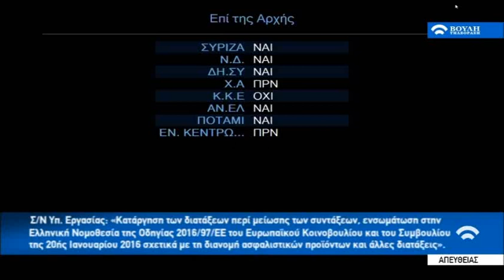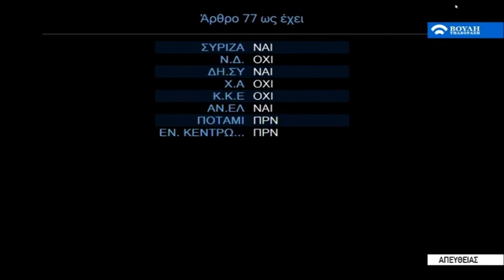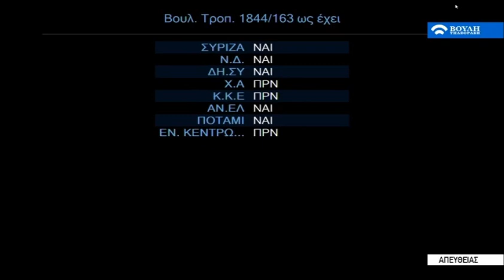Αποτέλεσμα ψηφοφορίας μη μείωση συντάξεων και τροπολογιών